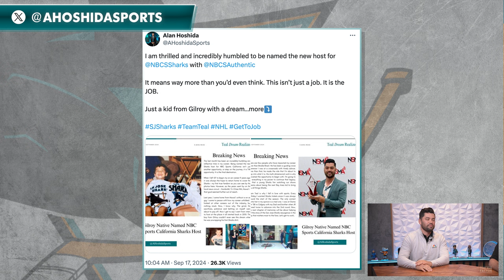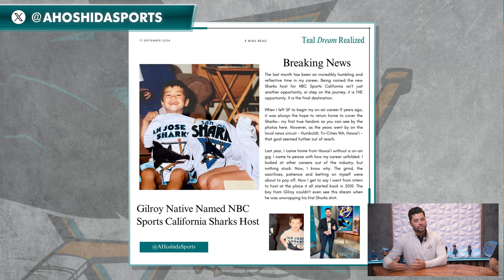Alan Hoshida: San Jose Sharks Broadcast Insider (Ep 222)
In Episode 223 of The Fin Factor, Paul and Aaron welcome special guest Alan Hoshida, the live pre-, post-, and intermission host for San Jose Sharks broadcasts. Alan shares his journey from growing up in Gilroy to working in broadcast journalism, including his memorable time covering sports across California, Washington, and Hawaii. They dive into Alan’s passion for hockey, his love for the Sharks, and his unique insights into the team’s culture. Tune in for a lively discussion filled with humor, stories, and a look into the life of a true Sharks fan-turned-broadcast professional!

-- TIMESTAMPS --
00:00 - Introduction of Special Guest
03:38 - Alan's Background in Broadcasting and Growing Up in Gilroy
08:42 - Transitioning Between Sports and Ranking Favorite Sports
14:04 - Reception as New Host and Embracing Change in Career
20:38 - San Jose Sharks Season Outlook and Managing Momentum in Games
29:50 - Atmosphere of the Game and Roster Changes
34:14 - Importance of Professionalism and Nico Sturm's Role
38:05 - Center Position Dynamics and Draft Philosophy
40:07 - Askarov's Potential Impact and Team Belief
45:20 - Hot Take on Draft Picks and Trade Deadline Considerations
51:07 - Confidence and Team Performance
53:12 - Upcoming Games and Power Play Analysis
58:18 - Optimism for the Season and Logan Couture's Injury Update
1:07:22 - Entertainment and Upcoming Events

Attend our Sharks Viewing Party and Live Episode 224 at Ancor Vino on November 10

The Fin Factor is a weekly podcast discussing the San Jose Sharks NHL hockey team. Our episodes are hosted by Paul Sunseri and Aaron Sholl, two avid Sharks fans.

The opinions expressed in this web series are those of hosts and/or guests alone. Any reference to copyrighted materials is for the purpose of commentary and criticism only.

Hosts: Aaron Sholl, Paul Sunseri
Executive Producer: Jason Sholl
Director: Jason Sholl
VFX Opener: Alan2014/Videohive
GFX Effects: EasyEdit/Videohive
Set Construction: Todd Sholl
Music Theme: Kristian Habenicht